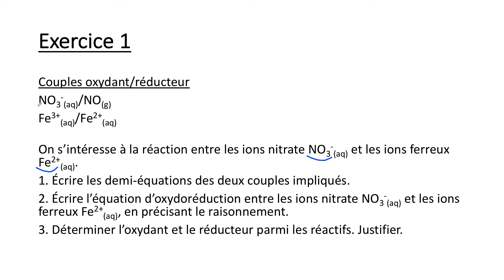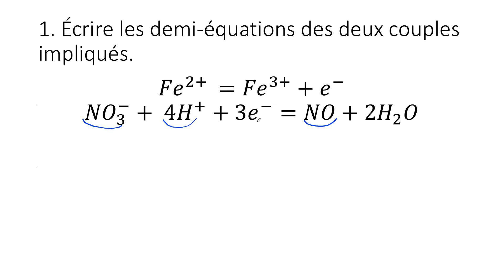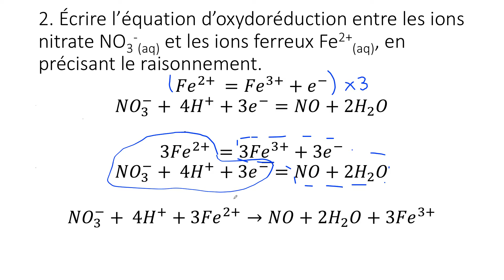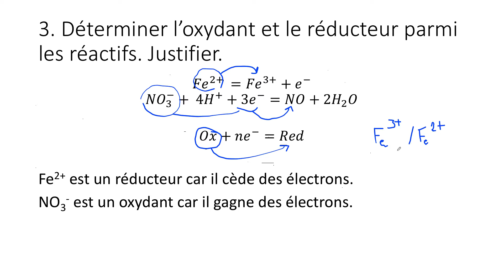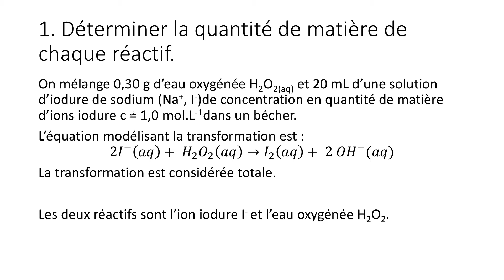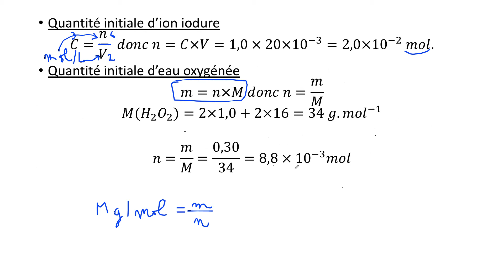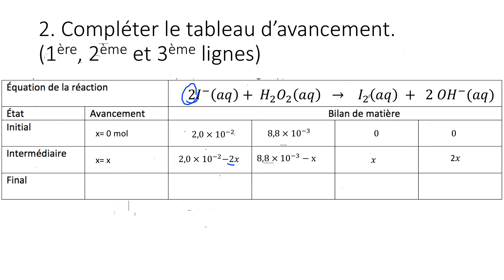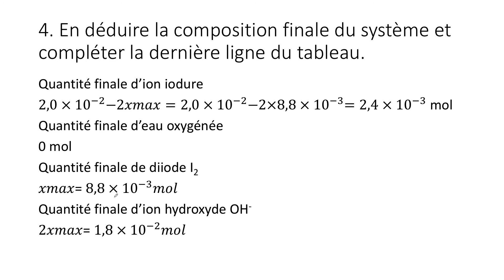Oxydoréduction et bilan de matière - Correction du devoir_partie_1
Dan,s cette vidéo, je corrige 2 exercices. Un exercice sur l'écriture d'une équation d'oxydoréduction et un exercice sur le bilan de matière et la réalisation d'un tableau d'avancement.